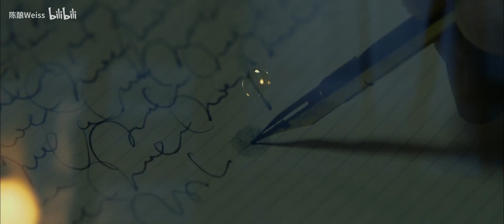Drama FMV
Ryunosuke Kamiki was born in Fujimi. He was diagnosed with a rare disease which had a 1% survival rate. To celebrate this miracle, his mother decided to register him as a child actor in an agency to record his growth. He acted in his first TV ad when he was 2 & quickly became one of the best child actors of his generation. He debuted in TV drama when he was 6, playing the stepson of the main character Takeshi Kurosawa (played by Japanese idol Masahiro Nakai) in the 1999's TV drama Good News. He also appeared briefly as a supporting actor in the 1998's drama Happy Mania and as since acted in numerous TV dramas, including Quiz (2000), Namida o fuite (2000), Mukodono! (2001), Wedding Planner(2001), Tantei Kazoku(2002). As he got older, he also started to act in big screen productions such as Insutoru (2004), Otosan no backdrop (2004), Ren'ai-shousetsu (2004) & Survive Style 5+ (2005).

2005 was an important year in his career. He became the sole leading actor of a movie for the first time in Takashi Miike's Yokai daisenso (The Great Yokai War). The film was shown in Venice Film Festival that year, but he missed the red carpet because of jet lag and tiredness from the flight to Venice. His performance is widely praised both in Japan and internationally, winning him the Newcomer of the Year of 29th Japan Academy Prize. He also starred in the TV drama Aikurushii that year.

In 2010, he played one of his most famous characters in the TV series Keizoku 2: SPEC: Juichi Ninomae. His character was so widely loved that the producer of the series tried everything he could to get him to appear in the follow-up movie series of the show. In 2012, he played the famous Japanese tragic hero Minamoto no Yoshitsune in the NHK Taiga drama Taira no Kiyomori. As he also played young Minamoto no Yoshitsune in NHK 2005's Taiga drama Yoshitsune, he literately portrayed the life of Minamoto no Yoshitsune on small screens.

Another important work by Kamiki's the Japanese Academy-Award winning film The Kirishima Thing in 2012. While almost the entire young Japanese acting generation shined in the film, he still managed to give an impressive performance as the leading star. He also influenced other young actors, many acting for the first time, to give their best performance as a senior actor.

He has also worked w/ director Keishi Ohtomo several times, who's famous for making good comics-adapted movies. He played Sojiro Seta in the 2011 film Ruroni Kenshin: Kyoto taika-hen & Ruroni Kenshin: Densetsu no saigo-hen . As a fan of the original manga series Ruroni Kenshin & Sojiro Seta, he practiced for the role even before he was officially cast for it. He was the 1st choice for Rei Kiriyama, the main character of 3-gatsu no raion zenpen (March Comes in Like a Lion) (2017), even getting a rank for amateur shogi players during his preparation for the role as Rei Kiriyama.

Apart from his acting career, Kamiki has a stunning career as a voice actor. He became 1 of the favorite voice actors of Hayao Miyazaki when he was young, voicing Bo in his Oscar-winning animation movies Spirited Away in 2001. His performance was so good that Miyazaki invited him to work in another well-acclaimed animated movie of Studio Ghibli, Howl's Moving Castle, in 2004. He also played the major character in Ghibli Museum exclusive short film, The Day I Harvested a Planet.

He stated working w/ animation director Hiromasa Yonebayashi while the latter was still working at Studio Ghibli. In 2010, Yonebayashi based the main character Sho, from his directorial debut The Secret World of Arrietty, on Ryunosuke, inviting him to become the voice of the character. After Yonebayashi started his own animation studio, STUDIO PONOC, he invited Ryunosuke, to dub for the main male character, Peter, in the studio's first feature-length animation, Mary and the Witch's Flower in 2017.

His highlight in his career as a voice actor came in 2016 when he voiced the main character in Makoto Shinkai's widely renowned animated romantic fantasy drama film, Your Name. As his character Taki Tachibana switches bodies with the major female character Mitsuha, he gave a critically acclaimed voice acting performance for both Taki and Mitsuha in Taki's body, winning Best Actor at the 11th Seiyu Awards. The film was a worldwide success at the box office. It garnered widespread acclaim from critics and the general public. It also became one of the best-selling films worldwide and the second highest grossed domestic films in Japanese film history, making him the only actor who starred in all 3 top-grossing Japanese domestic films (The other two are Spirited Away and Howl's Moving Castle).

- IMDb Mini Biography By: SCSchubert

Kamisama
Ryunchan